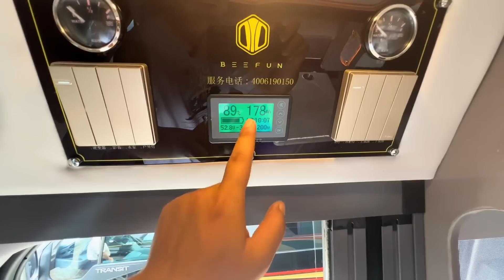选台房车去旅行，新疆、内蒙还是大兴安岭，去哪这车都没问题【万一有1天】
几万元的小房车，换来一个旅行梦
Thousands of dollars worth of small RV, in exchange for a dream trip
更多【万一有1天】精彩视频